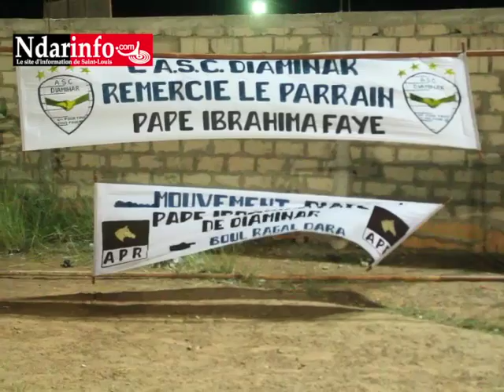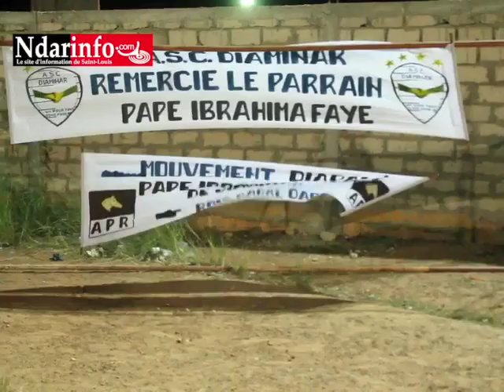FINALE ZONE 10 SAINT LOUIS